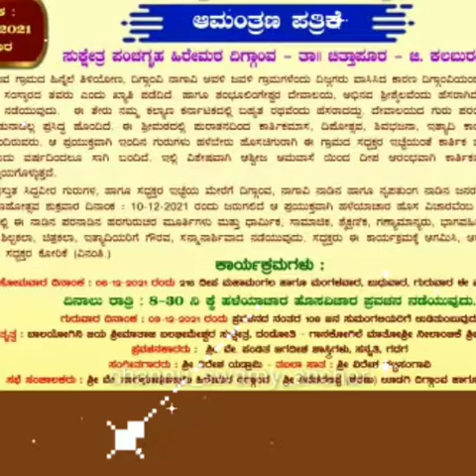10-12-2021 ರಂದು ಕಾರ್ತಿಕ ಮಾಸ ದೀಪೋತ್ಸವ ನೂತನ ರಥೋತ್ಸವದ ಚಾಲನೆ ಸಮಾರಂಭ.. ಸುಕ್ಷೇತ್ರ ಪಂಚಗೃಹ ಹಿರೇಮಠ ದಿಗ್ಗಾಂವ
ಕಾರ್ತಿಕ ಮಾಸ ದೀಪೋತ್ಸವ ನೂತನ ರಥೋತ್ಸವದ ಚಾಲನೆ ಸಮಾರಂಭ ಸುಕ್ಷೇತ್ರ ಪಂಚಗೃಹ ಹಿರೇಮಠ ದಿಗ್ಗಾಂವ ದಿನಾಂಕ 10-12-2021 ಸಂಜೆ 6:30ಕ್ಕೆ